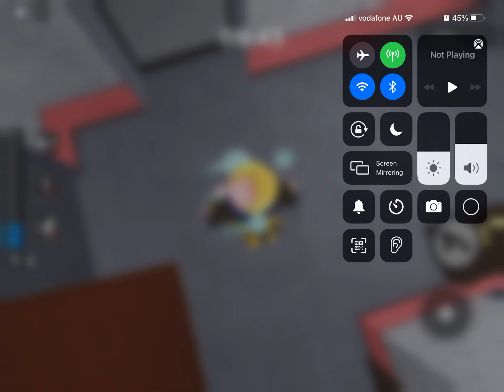Roblox piggy mousy’s jumpscare ( new design)